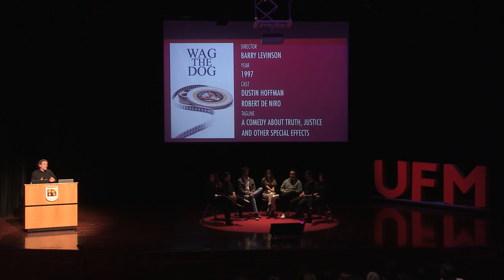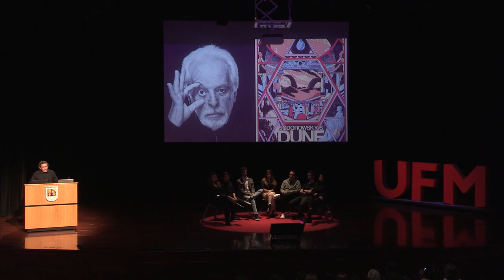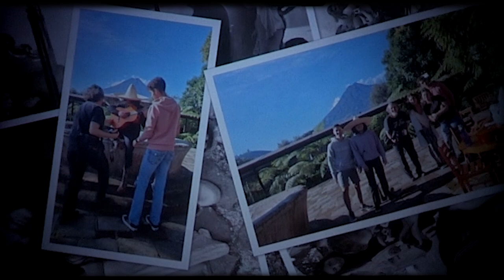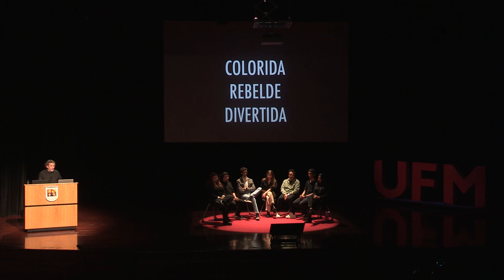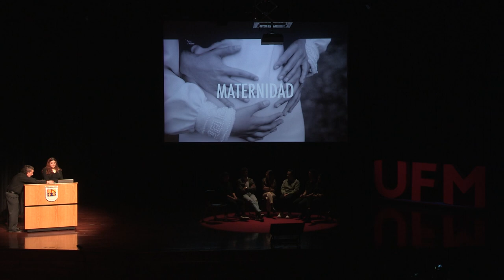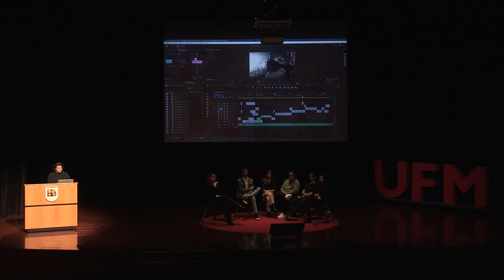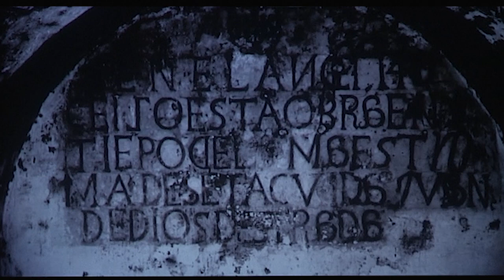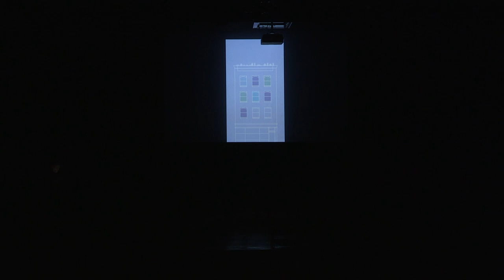Presentación de proyectos: Las leyendas del folclor místico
La Facultad de Arquitectura de la Universidad Francisco Marroquín, presenta proyectos estudiantiles que integran arquitectura, diseño de interiores, diseño de producto y diseño digital. Bonilla enfatiza la importancia del diseño multidisciplinario y su pasión por la comunicación audiovisual, destacando la producción y el uso de herramientas innovadoras como la inteligencia artificial en la creación de proyectos que reflejan la identidad guatemalteca.

"La producción es generar o crear, pensar más allá y volver a pensar". — Chema Bonilla

Los estudiantes de diseño y producción audiovisual presentaron una serie de proyectos inspirados en leyendas latinoamericanas durante un evento académico. Valeria García abrió la sesión con su interpretación de "La Llorona", una figura de Guatemala que ahoga a sus hijos tras la muerte de su esposo. Su video arte enfatizó la maternidad, el sufrimiento y el agua como elementos centrales, utilizando imágenes generadas por inteligencia artificial para ilustrar estos conceptos.

A continuación, el proyecto de Rafael Pastor sobre "El Cadejo", una criatura de la mitología guatemalteca que advierte sobre los peligros de la embriaguez nocturna. Rafael desarrolló un logo y un póster que capturaron la dualidad entre la intoxicación y la desintoxicación, utilizando conceptos como el vicio, el aislamiento y el acecho. Luego, Luis Pedro Domínguez introdujo "La Tatuana", una mujer mulata acusada de brujería en la Guatemala colonial. Su proyecto desafió la narrativa tradicional al retratarla como una comerciante exitosa que vendía amuletos contra la infidelidad.

“Abrazar el cambio y construir música con las leyendas". — Chema Bonilla

La siguiente es Valentina Dávila, ella presentó "El Carruaje de la Muerte", basado en la leyenda de Juan Alarcón en Guatemala. Su video de arte exploró temas de duelo, paranoia y memento mori, cuestionando si la muerte es un destino inevitable o una liberación del sufrimiento. Sigue Cristian Coronado, él eligió la leyenda de “La Siguanaba”, destacando el conflicto de la maternidad joven y la sensualidad prohibida en el contexto maya.

"La creatividad es una virtud que se desarrolla, mejora y evoluciona mientras más la ponemos a trabajar". — Chema Bonilla

A continuación, José Andrés López presentó la leyenda de “Los Penitentes”, una historia de delirio y confusión donde los pecadores son juzgados por sus actos. Su proyecto se centró en imágenes nocturnas y la representación visual de los monjes encapuchados que persiguen a los pecadores. Finalmente, Nicole Castro cerró con la leyenda de “El Sombrerón”, que narra la obsesión y el sufrimiento de Selena bajo el embrujo del Sombrerón.

"Los monstruos son metáforas vivas, reflejos oscuros de nuestra humanidad". — Chema Bonilla

Cada estudiante utilizó herramientas digitales y conceptos visuales para explorar y reinterpretar estas leyendas guatemaltecas, demostrando creatividad y profundidad en la representación de temas culturales y emocionales en sus videoartes.

Organizado por:
Facultad de Arquitectura